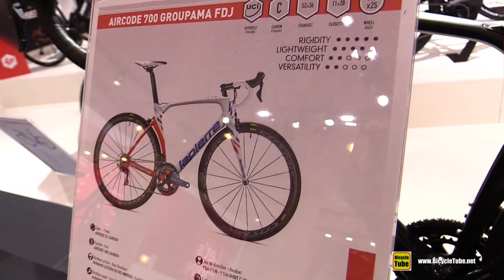2019 Lapierre Aircode 700 Groupama FDJ Team Road Bike - Walkaround - 2018 Eurobike